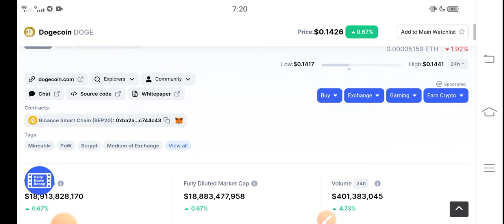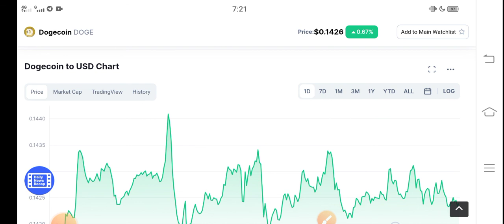Dogecoin Big Profit time || Dogecoin Price prediction Updates! Doge News Today